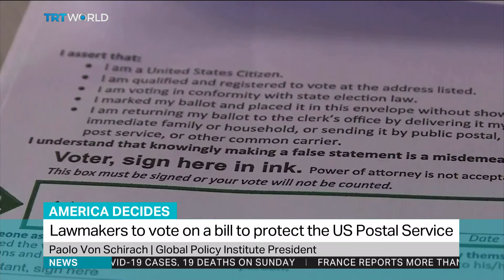Speaker Nancy Pelosi recalls House over postal service bill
House Speaker Nancy Pelosi plans to recall lawmakers to vote on the so-called Delivering For America Act, which prevents the US Postal Service implementing any changes to its levels of services before the 2020 presidential election. President of the Global Policy Institute Paolo von Schirach explains.